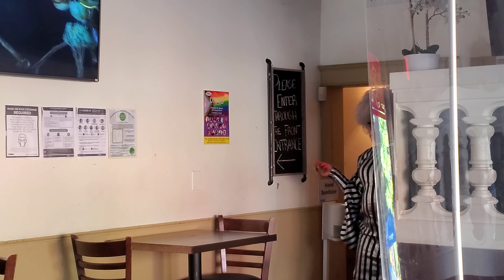Anastrazia Anaquway is Saving All Her Love for Us